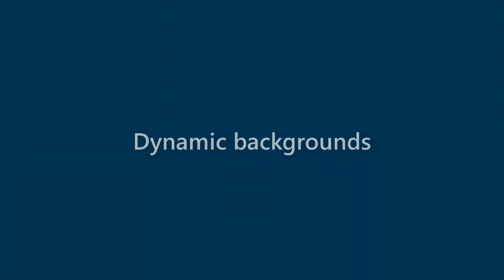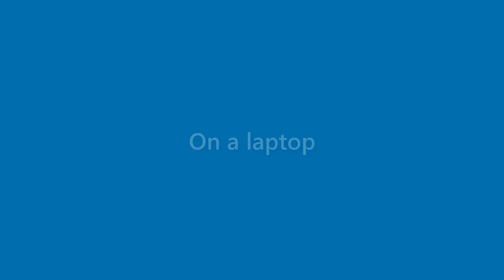Adriana Mccarthy - appearance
Name Look - Adriana Mccarthy - appearance. In this video we present "Adriana Mccarthy" name look and feel in various scenarios.
This video will cover:
How does "Adriana Mccarthy" look as a personal letterhead?
How does "Adriana Mccarthy" look on a business card?
How does "Adriana Mccarthy" look on a computer/laptop screen?
How does "Adriana Mccarthy" look with different background colors?
How does "Adriana Mccarthy" look with various fonts?